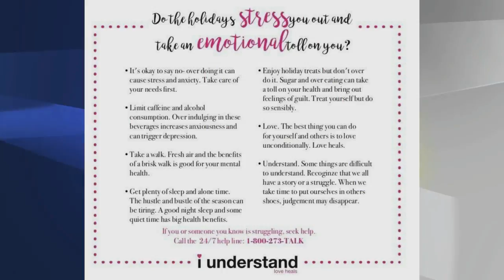Morning Mix - i understand